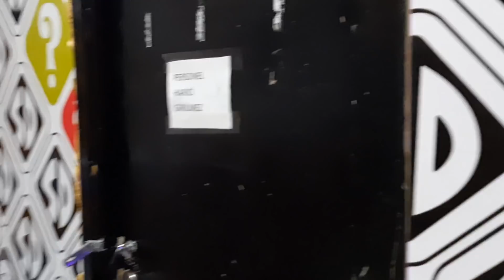Efe bu çantada neler var böyle çok ağır bu? Yine haylazlık peşindesin değil mi?